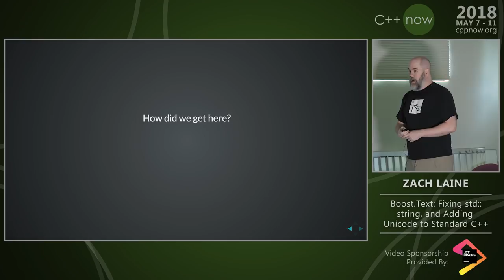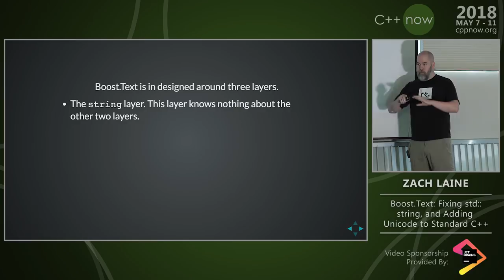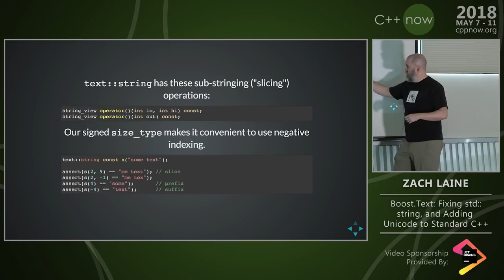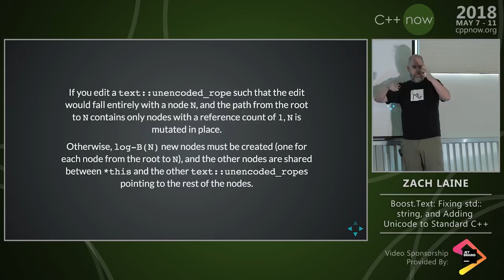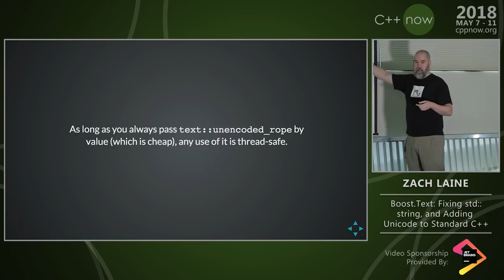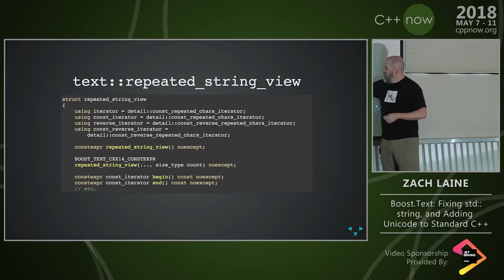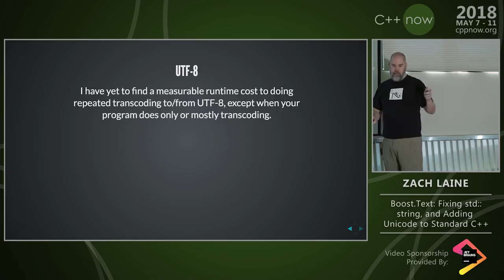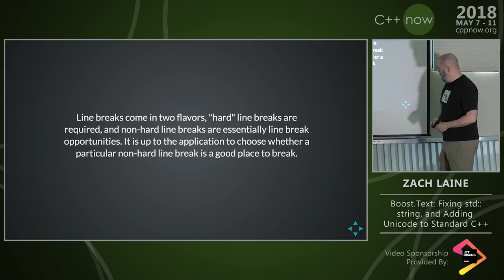C++Now 2018: Z. Laine “Boost.Text: Fixing std::string, and Adding Unicode to Standard C++ (part 1)”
std::string has serious design flaws: its fat interface; its uselessness for editing of very long sequences of characters; and its complete lack of support for text encoding. This talk presents a proposed library, Boost.Text, a library of interoperating types and algorithms.

Boost.Text tries to do two things. First, it seeks to address the deficiencies of std::string. Second, it adds an additional layer of full Unicode support for those users that need it (without encumbering users of strings that do not). Both of these are done in a consistent and modern way. This library is intended for eventual standardization.
Zach Laine has been using C++ in industry for 15 years, focusing on data visualization, numeric computing, games, generic programming, and good library design. He finds the process of writing bio blurbs to be a little uncomfortable.